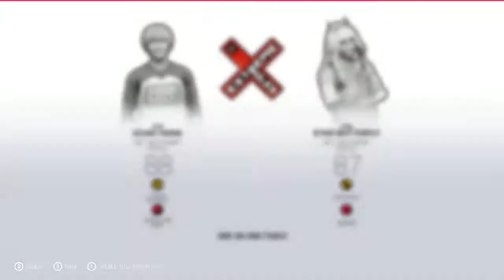Star Butterfly vs Uzaki Hana EP 4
After match Star stop Uzaki and she tell her to come back to the ring and fight again. Uzaki enter the ring and the match set is Table match